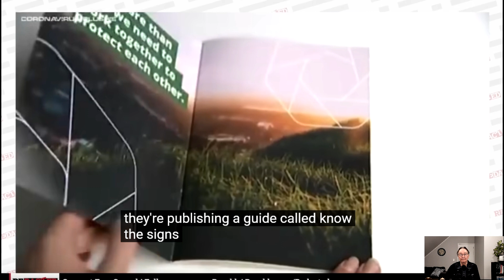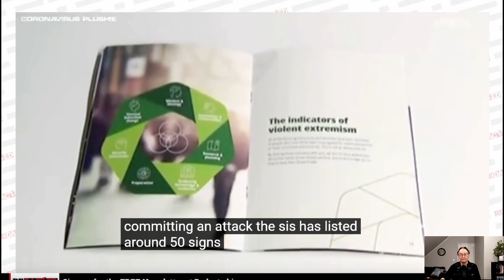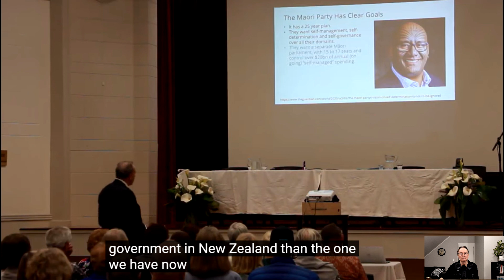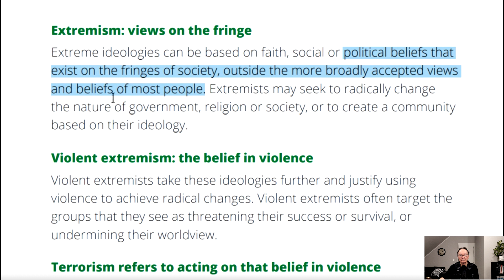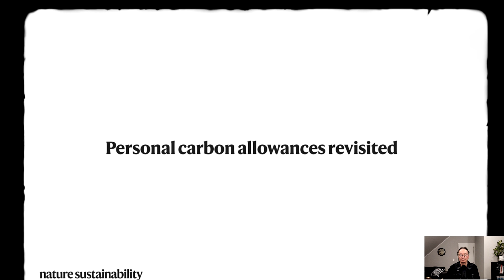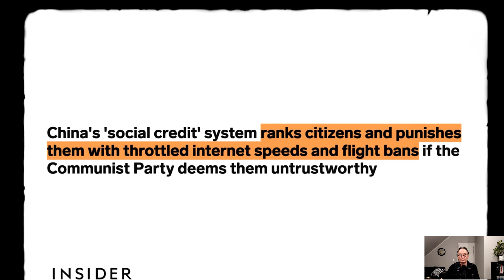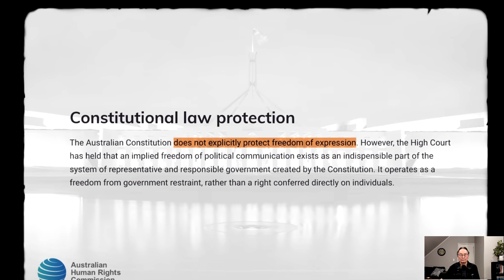New Zealand: SIS's radical guide: Know the Signs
This radical guide, which is being propagandised as way to counter terrorism, is really just another way for Jacinda Ardern to silence free speech; to silence people who oppose her, and her radical regime.